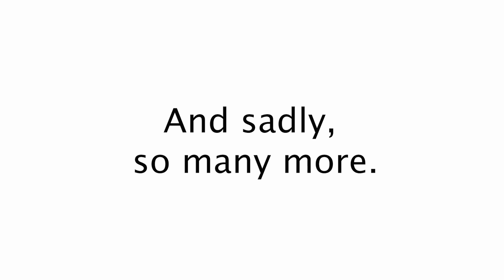After Another School Shooting 2022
Produced by Michele Gerber